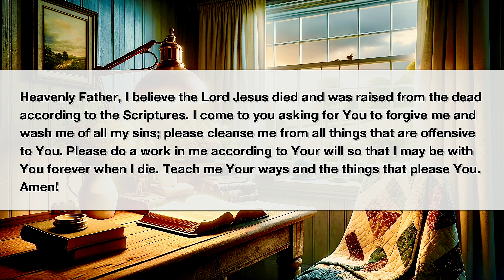Christ in Us Devotional: The Divine Council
The "Christ in Us Devotional" is anointed teachings from the Holy Spirit that will nourish and encourage your spiritual journey. This devotional message focuses on bringing the follower of Christ into a deeper and more committed relationship with the Heavenly Father and the Lord Jesus. It will guide the followers of Christ into the deeper truths of Scripture. The Holy Spirit wants to transform the followers of Christ into the image of Christ. The Holy Spirit wants to make them a part of the Bride of Christ without spot or wrinkle. If you are looking for teachings that will encourage you to grow in Christ and want to walk in true holiness and righteousness, then subscribe to this channel and check often for new "Christ in us Devotional" messages. God bless you!